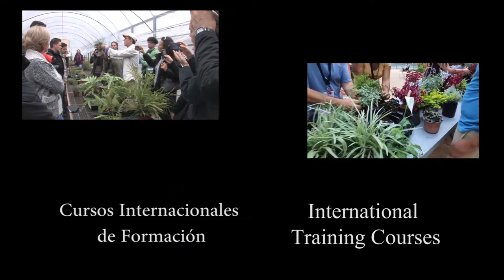Vertical gardens around the world - Bolivia (part 5)